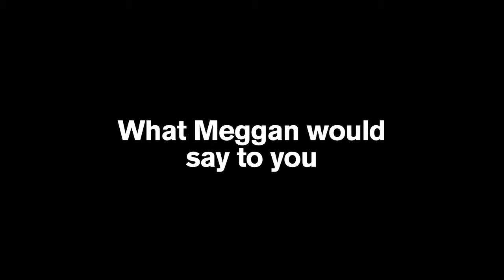Fudan University Summer School: What Meggan Would Say to You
Meggan Jarvis (American and Canadian Studies) attended the Fudan University Summer School in Shanghai, China, June 2012.